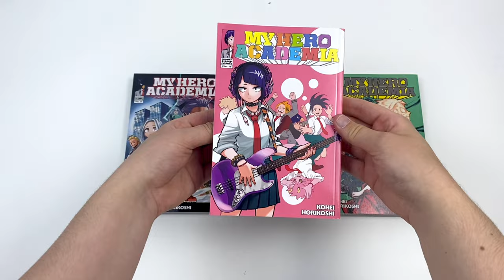My Hero Academia Volume 19-22 4 Books Set Collection By Kohei Horikoshi - Book Unboxing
My Hero Academia Volume 19-22 4 Books Set Collection By Kohei Horikoshi

My Hero Academia 19:
In the wake of tragedy, Class 1-A prepares for the upcoming culture festival. While the students are busy planning for success, other forces are at work with their own agendas, and Midoriya, amid the preparations, continues to train with All Might.

My Hero Academia 20:
With All Might in retirement, Endeavor takes up the mantle of the number one hero, a position he’s coveted for years. But now that he has it, he’s not entirely comfortable with the responsibilities and risks that come with it—both heroes and villains are always gunning for number one.

My Hero Academia 21:
Class 1-A’s joint battle training with Class B continues! Class 1-A get the first win in the best-of-five series of all-out Quirk battles, but after some feedback from the teachers, the students square off again for a second round, and real rivalries form.

My Hero Academia 22:
In the third match of the joint battle training, the students of Class 1-A have their hands full dealing with the unexpected creativity of Class B’s Quirk use. These matches give everyone a chance to reflect on exactly where they all stand in comparison to each other and on the events in their lives that have brought them to this point. Then it’s time for Bakugo to show what he’s learned…